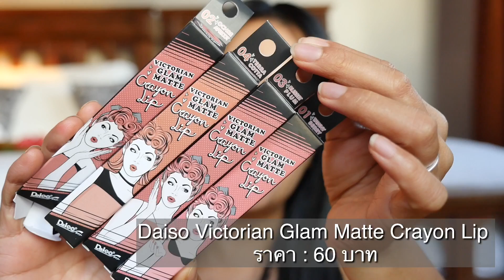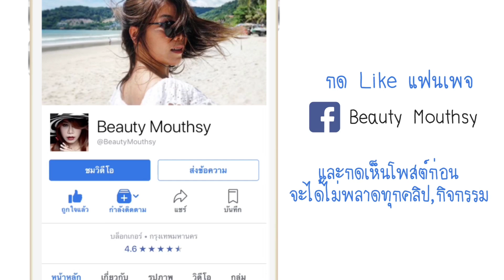รีวิวลิปสติกแท่งละ 60 บาทของ Daiso...ถูกขนาดนี้จะดีเหรอ?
เจ้ไปเจอลิปสติกแท่งละ 60 บาทใน Daiso มา เลยสงสัยว่าถูกขนาดนี้จะดีจริงป่าว เลยพกไปรีวิวที่สมุยด้วย ใครชอบของถูกแต่ไม่รู้ว่าดีจริงมั้ย ตามไปดูในรีวิวเลยเด้อ

แบรนด์ : Daiso
ชื่อผลิตภัณฑ์ : Victorian Glam Matte Crayon Lip
ราคา : 60 บาท